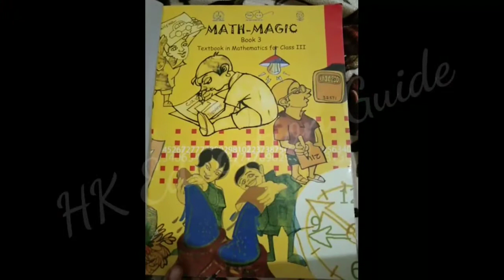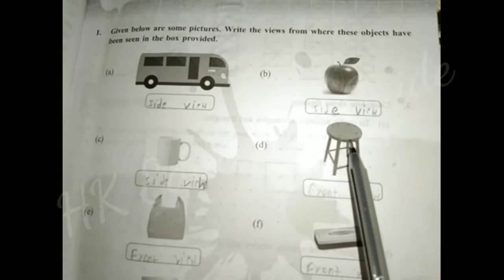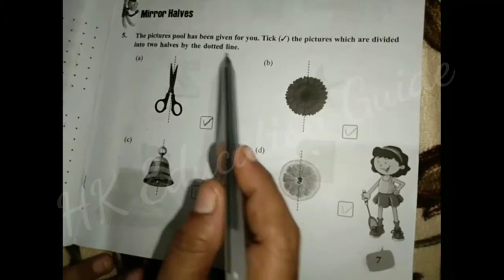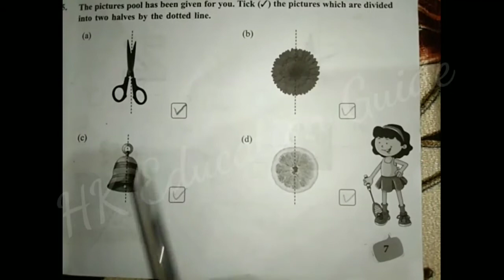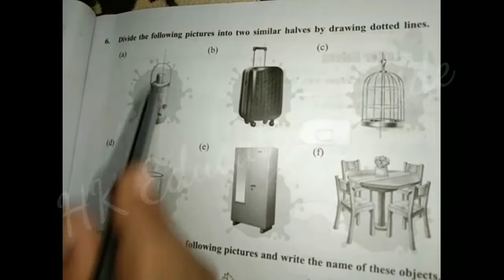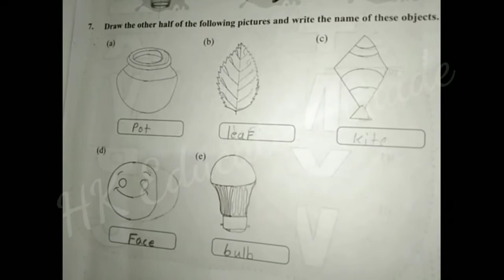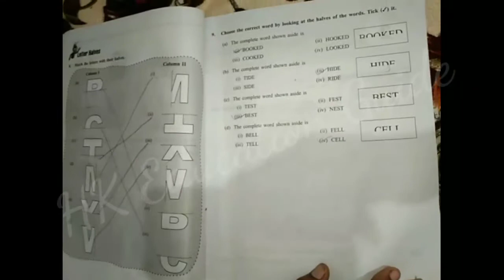Std 3 maths magic workbook chapter 1|| class 3 NCERT English medium maths magic book chapter 1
Hello Students,

                        Welcome to the world of HK Education Guide. Today I am sharing Maths Magic workbook ch-1 Where to look from.

This is the link of ch-1 from textbook.

                    so students if you enjoyed the video then please give thumbs up and also comment video.